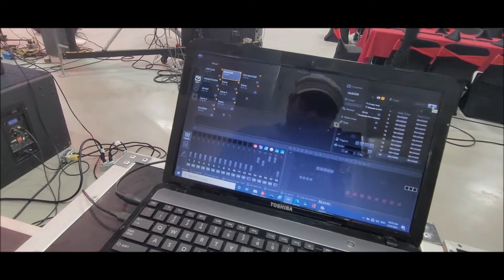sijense y su marimba 06 25 2022